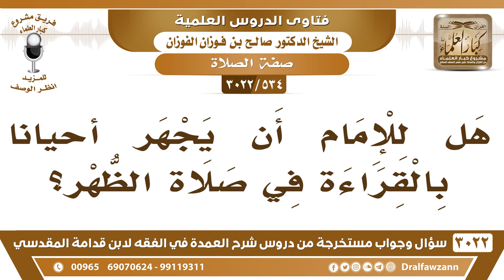[534 -3022] هل للإمام أن يجهر أحياناً بالقراءة في صلاة الظهر؟ - الشيخ صالح الفوزان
-"[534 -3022] السؤال: هل للإمام أن يجهر أحياناً بالقراءة في صلاة الظهر؟
الجَوَابُ: لا يقرأ، ما يجهر بها كلها، إذا جهر ببعض الآيات لا بأس؛ حصل هذا من النبي صلى الله عليه وسلم، إذا جهر ببعض الآيات فلا بأس، نعم.
للاشتراك في قناة الشيخ صالح الفوزان

للاستفسار والإقتراحات والدعم
رئيس الفريق
لمشروع كبار العلماء